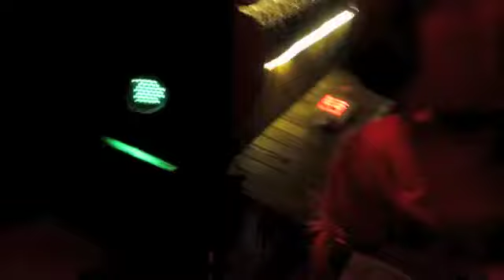Baby Got Back - Karaoke - Live at Neil's Lounge in Indian Wells - Stagecoach 2013